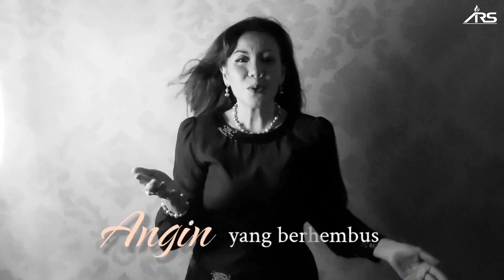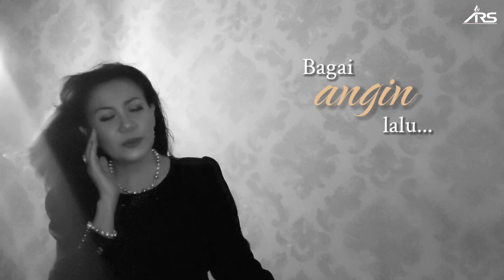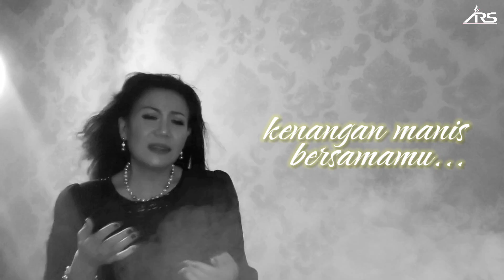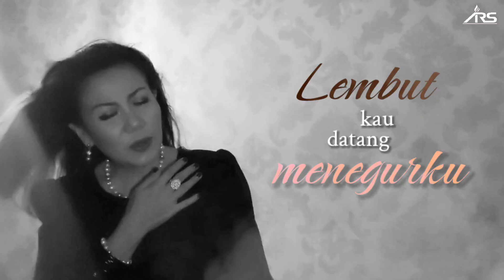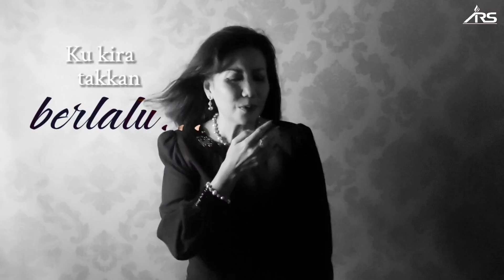Angin November - Emilia Contessa / Trio Bimbo (Cover by Rini Marlina)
"Angin November"
Ciptaan Iwan Abdurrahman
Dipopulerkan oleh Trio Bimbo, Emilia Contessa

Vokal: Rini Marlina
Video Editor: Budi Kharisma (ARS Production)